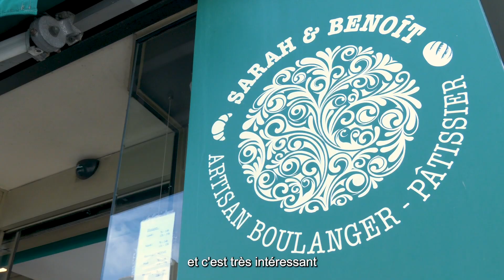Regard sur... BOULANGERIE SARAH ET BENOIT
Sarah Chambrion et Benoît Huchet, Boulangerie Sarah et Benoit à Angers (boulangerie pâtisserie, chocolaterie, traiteur, glacier)